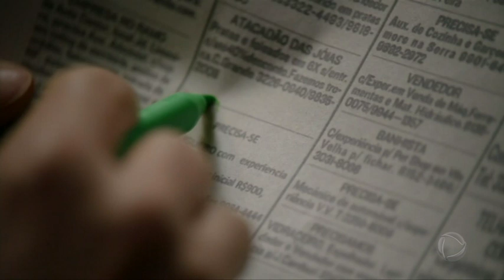TAGEM RECORD SERIE: Mirela desabafa sobre Erick com Júlio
Mirela conversa sobre Erick com Júlio e desabafa sobre suas atitudes.